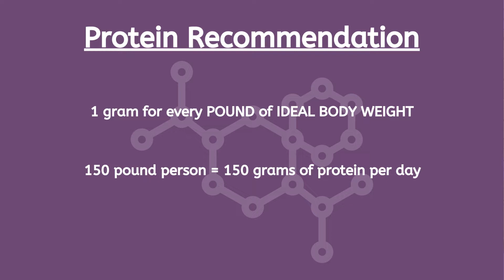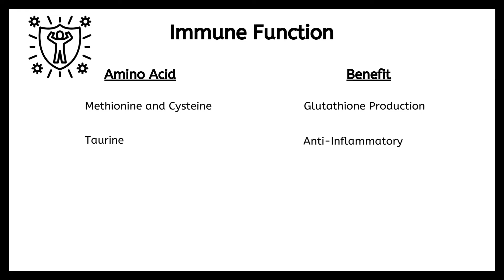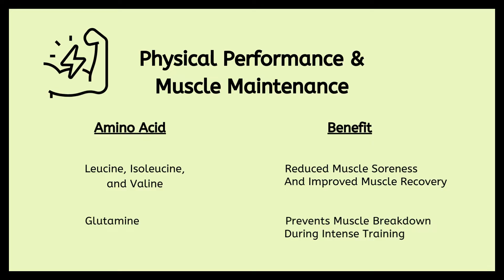Protein Powder vs Amino Acid Supplements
Learn the difference between protein powder and amino acid supplements and in what situations to use each.

Kion Essential Amino Acids Supplement

Prime Protein powder

This video is for general informational purposes only. It is not a substitute for the advice provided by a doctor or other qualified healthcare professional. Always seek the advice of your physician or other qualified healthcare professional with questions you may have regarding your health or medical condition. I do not align myself with any brand that I do not 100% love, use and trust.